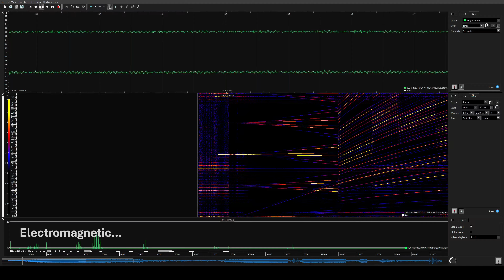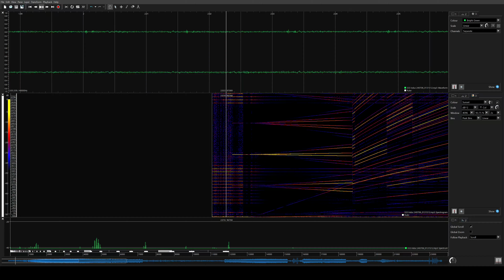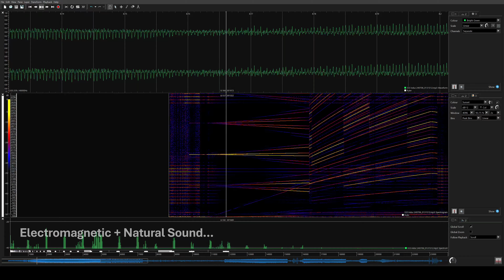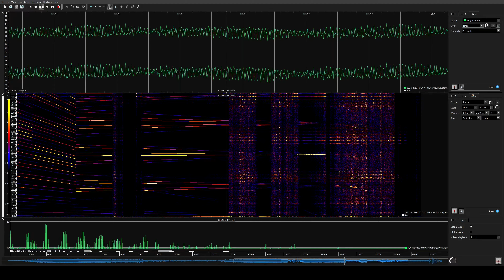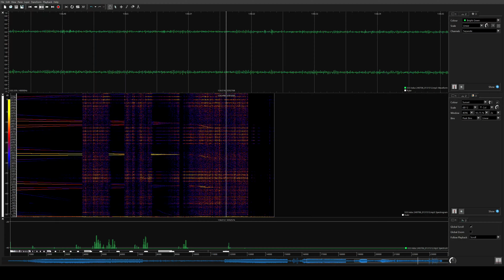Siemens IGBT VVVF | Class 333 Traction Sound | PWM Inverter - Class 333 Inductor Recording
It's SIBAS 32 again! But this time, it's a simple 1000Hz carrier-based asynchronous modulation with a bunch of sync modes. The Class 332 and Class 333 aren't Desiro UK trains. Yes, built by Siemens Transportation Systems (now Siemens Mobility) but also CAF had a hand in its design as the manufacturer. It's known simply as a Suburban EMU.

Sorry, I can't distinguish between high pulse-counts and pulses that are simply wide here. Eventually, someone who can read the current waveform more diligently can identify them.

00:00 Electromagnetic
02:02 Natural Sound
04:06 Electromagnetic & Natural Sound

Noise gate post-processing:
- Manual

Equipment used:
- 2x 1000mH telephone pickup coil to single pole TRS 3.5mm
- Tascam DR40X

Class 332 Traction Motor Sound
Class 333 Traction Motor Sound